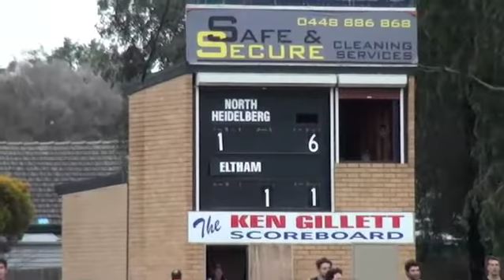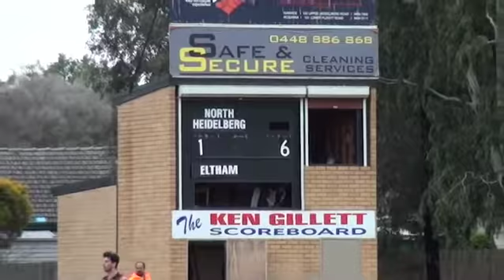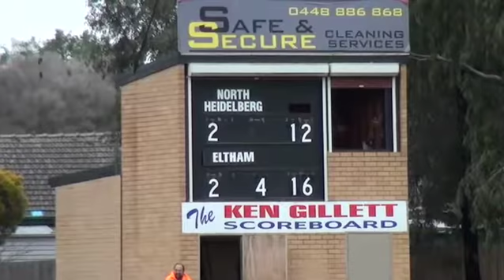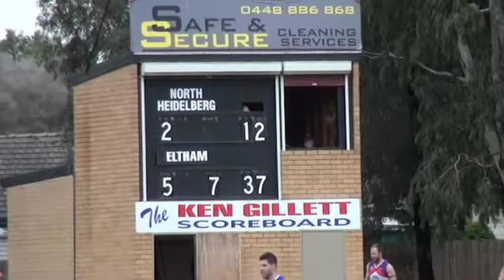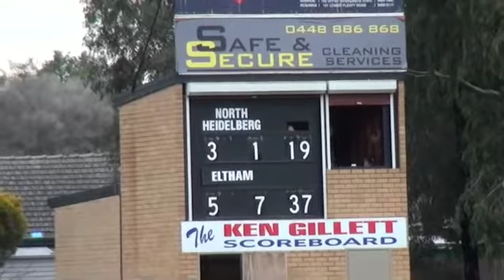NFL 2015 DIV1 RD16 NorthHeidelberg vs Eltham 1st Half